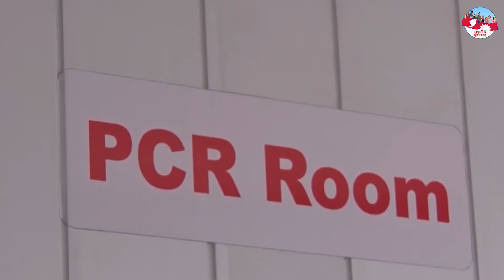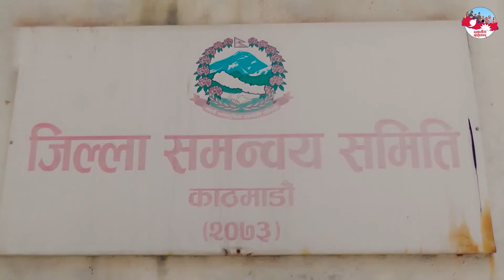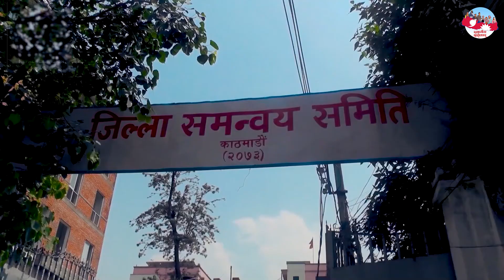जिल्ला समन्वय समिति कार्यक्रम | 2078-06-24 | Sthaniya Sarokar Program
Sthaniya Sarokar TV Program

Sthaniya Sarokar Media, Kathmandu Nepal